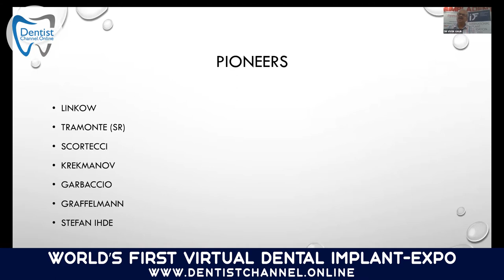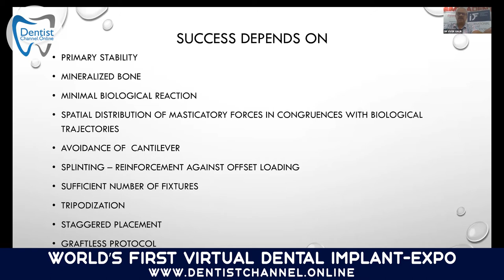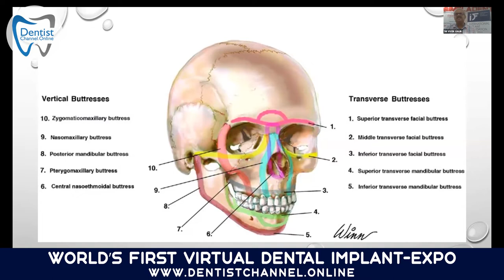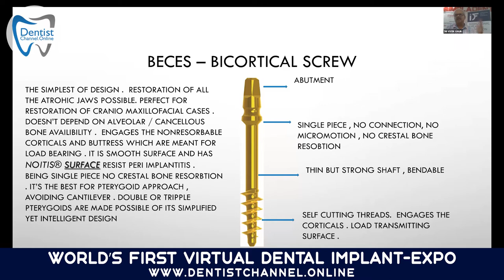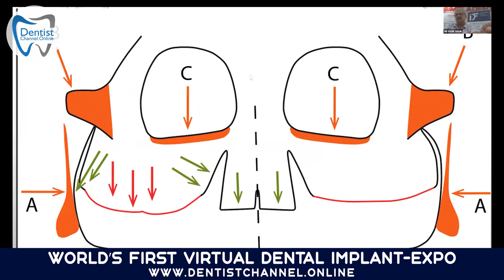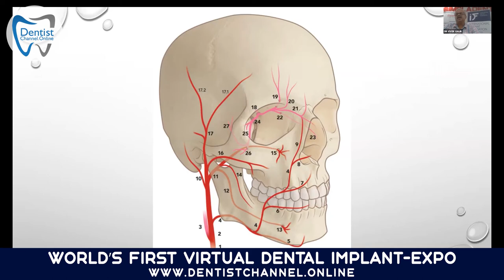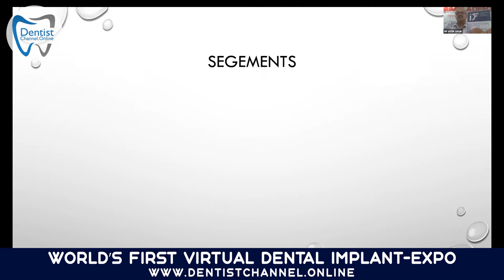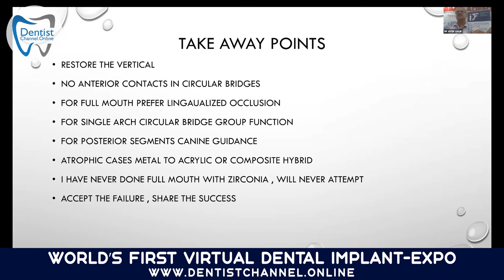Clinical Tips and Tricks for Immediate Functional Loading Implantology | Dr Vivek Gaur | Session 9